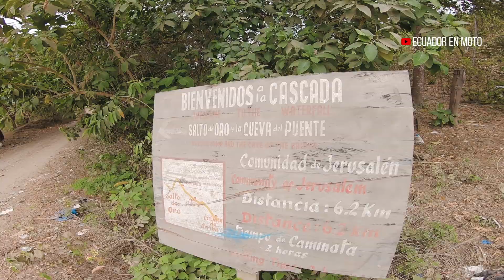MotoVlog 014 | Cascada Salto de oro (esta vez si llegué) | Keeway Superlight 200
Al que madruga Diós los ayuda.
Esta vez salí temprano y si pude llegar a tiempo...en compañía de un bro de rodada volvía a es lugar olvidado de diós...esta vez todo un exito.
(Si necesitan guía no duden en escribirme jajaja)
VIDEO NUEVO TODAS LAS SEMANAS
Sigue mi MotoVlog 📺
Link en la bio 🔝
Sigue mi MotoVlog 📺
Conociendo lugares nuevos y viviendo experiencias desde 0 y así me uno a los Riders novatos pero enfocados en la misión de crecer como rider y desempolvar esos estilos clasicos.